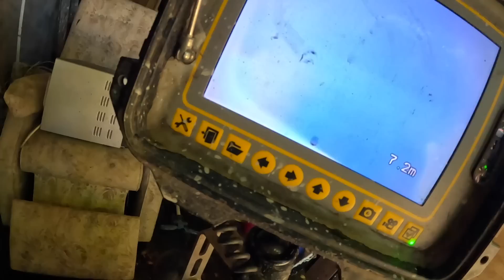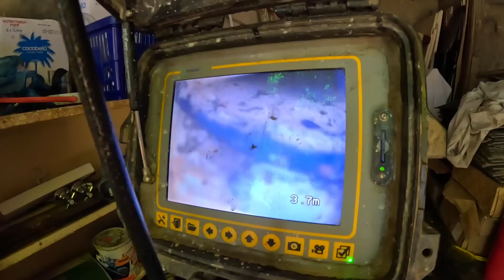Blocked Drain 796